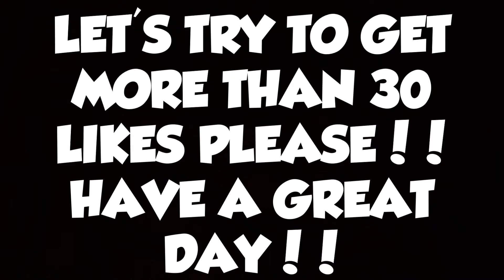Rocket League Funny Moments(Best Goals & Fails)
15 likes!!! In this video I Play Rocket League With Friends And Have A Lot Of Fun. Thanks for reading this guys ❤️. Have a wonderful day ;)

► Xbox One Gamertag: LHaam

► Get Free Partnership Today And Make Money On YouTube Right Now

~Video Uploaded and Owned- Its HaaM